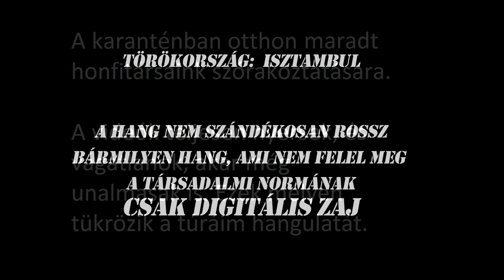Isztambul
Ezeket a videókat azért töltöm fel, hogy a vírusveszély miatt otthon maradt honfitársaim nosztalgiázhassanak. A videó semmi narrálást nem tartalmaz. Viszont visszaadja milyen a túra valódi hangulata...mert a valóság és a film között az a különbség, hogy a valóság alatt nincs háttérzene :)